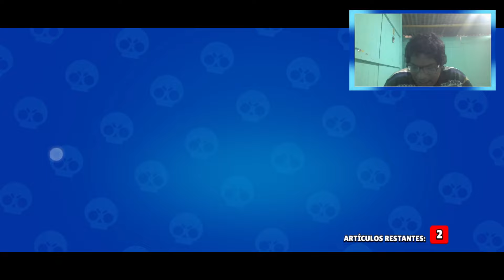MEGA-APERTURA de 35 MEGACAJAS y 130 STARDROPS 🤑 | Joaking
BIENVENIDOS AMIGOS DELyoutube a un nuevo video para el channel el día de hoy vamos a REALIZAR UNA MEGAAPERTURA PARA VER SI LAS MEGACAJAS superan a las stardrops.

(Aún esta en construcción)